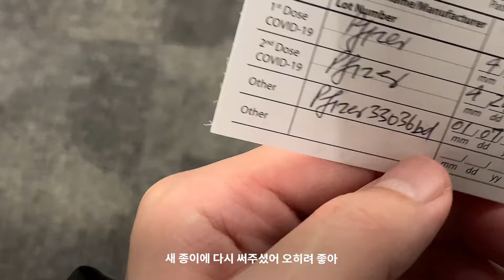뉴욕 브이로그